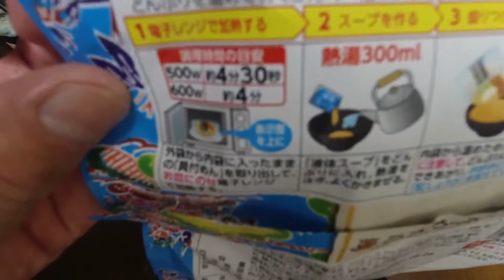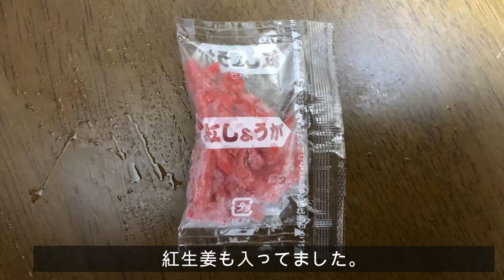「日清」日清の沖縄風ソーキそば。家庭で手軽に食べれる沖縄の味。行ったことないけど！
「日清」日清の沖縄風ソーキそばのショートレビューです。沖縄以外の方だとそんなに食べる機会のないと思われるソーキそば。なんと冷凍食品があります！お出しもソーキも美味しい沖縄を手軽に沖縄を感じられる一品です。行ったことないけど！

外出自粛中につき家で食べたインスタント食品やデザートなどの動画をUPしております。